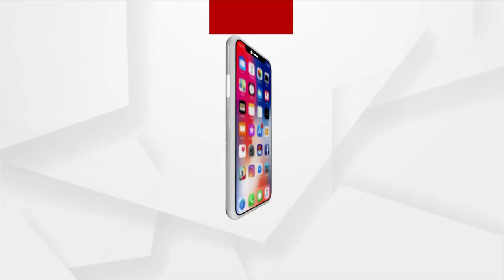ଯେତେବେଳେ ଆମେ କୌଣସି କାମ ବିନା ଛଳ କପଟରେ କରିଥାଉ ସେତେବେଳେ ପ୍ରକୃତି ଭି ଆମ ସାଥ ଦିଏ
ଯେତେବେଳେ ଆମେ କୌଣସି କାମ ବିନା ଛଳ କପଟରେ କରିଥାଉ ସେତେବେଳେ ପ୍ରକୃତି ଭି ଆମ ସାଥ ଦିଏ: ଅରୁଣ ଗୋଭିଲ. ।